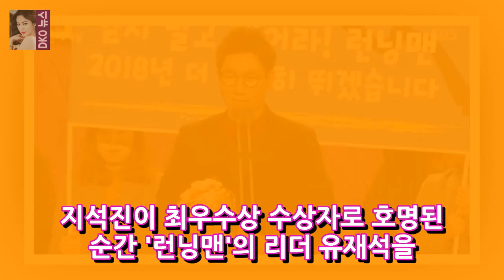[SBS 엔터테인먼트 대상] 대상정석진 왕조의 지속적인 정- 유명한 남녀 뉴스 이미지 = 2017 SBS 레저 대상방송인 정석진과 SBS 발 녀석 DKO 뉴스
picture = 2017 SBS 엔터테인먼트 그랑프리방송사 정석진은 2017 SBS 어워즈 대상대상을 SBS 조깅맨으로 상영했다. 지석진은 30 회 방송 된 2017 SBS 엔터테인먼트 대상에서 러닝 가이로 범위 범주에서 최우수상을 수상했습니다. 최석석 (Ji Seok Jin)이 그랑프리 수상자로 알려지면서 워킹맨유재석과 조깅 계의 모든 참여자들이 지석진 (Ji Seok-Jin) 상을 수상했습니다.
김상중은 MBC 드라마 2017 년 MBC 연기 대상에서 최우수상을 수상했다. [MBC 연기 표적] 김상중 표적. 7 반향명예 (종합) - 유명인 정보 배우 김 DKO 뉴스:
박 나래 나에게 애정을 가져 주셔서 감사합니다전현무 쇠고기 쏴라 - 큰 이름의 뉴스 사진 = 박내래 Ingram Gag 레이디 박내래는 MBC에서 대상을 받았다 DKO 뉴스:
[2017 SBS 엔터테인먼트 그랑프리] Miu fowl어머니 Benjus 올바른 목표 ... 6 와우 미 (OSEN = 정규원 기자) 2017 SBS 즐거움 DKO 뉴스:
[SBS 엔터테인먼트 어워드] 유재석 하늘의 왕국 엠씨 존재 - 큰 이름 통계 이미지 = SBS 어뮤즈먼트 목표 디스플레이 화면 SBS 레저의도를 잡는다유재석은 DKO 뉴스:
[MBC 연기 ①] 김상중 × 역 행성 처방 .. 윤경상은 OSEN = Park Soyoung 기자의 가장 효과적인 질문 중 하나이다. 목표는 역행 (retrogr DKO 뉴스: